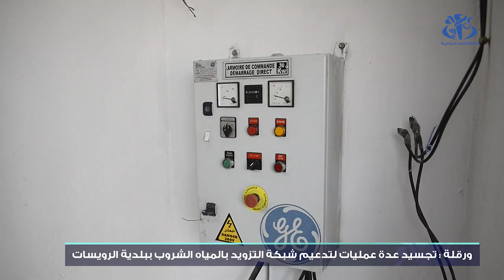ورقلة : تجسيد عدة عمليات لتدعيم شبكة التزويد بالمياه الشروب ببلدية الرويسات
ورقلة (وأج) -   أنجزت عدة عمليات تنموية لتعزيز شبكة التزويد بالماء الشروب ببلدية الرويسات بضواحي ورقلة، حسبما كشفت عنه مصالح الولاية.